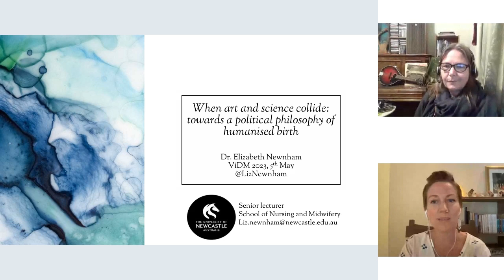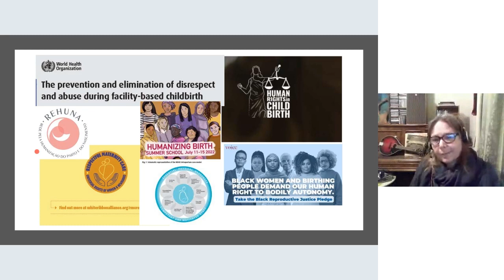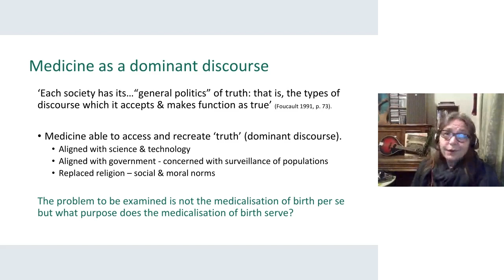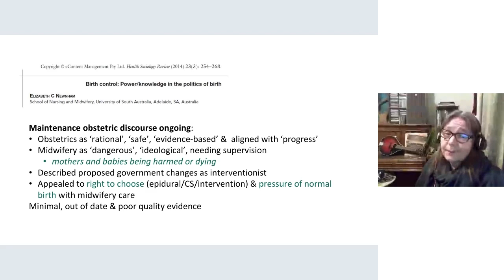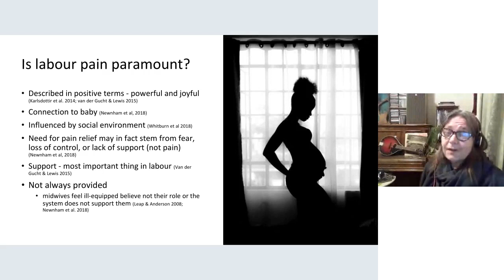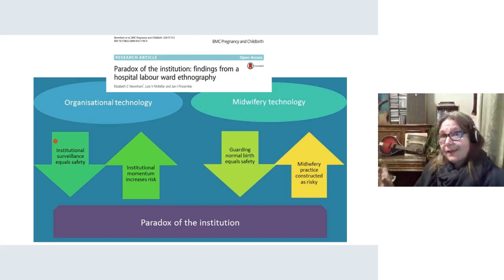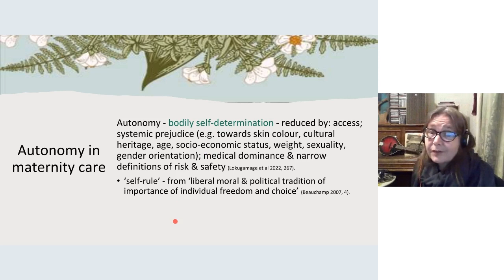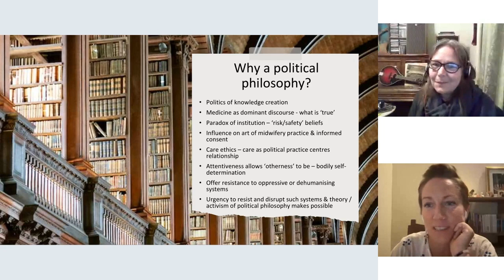12 Elizabeth Newnham - Invited Speaker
VIDM 2023: When art and science collide: towards a political philosophy of humanised birth

Facilitator: Red Miller

In this presentation I draw together the various threads of my work to propose a political philosophy of birth space and practice. I first examine how the ‘science’ (of knowledge production) affects the ‘art’ (of midwifery practice) using the example of epidural analgesia, water immersion and constructions of ‘safety’ in obstetric discourse. From this, I introduce the conceptual framework of the ‘institutional paradox’ – the framing of particular practices as safe or risky, the effects of ‘institutional momentum’, and the precarious positioning of midwives as ‘guardians of normal’ within a system that views birth as, at best, risky, at worst, pathological. I then show how the influence of this institutional paradox leads to a form of rhetorical informed consent that enables dehumanising birth practices, before using the lens of care ethics to turn to the work of humanising birth, with a focus on relationality and the concept of attentiveness.